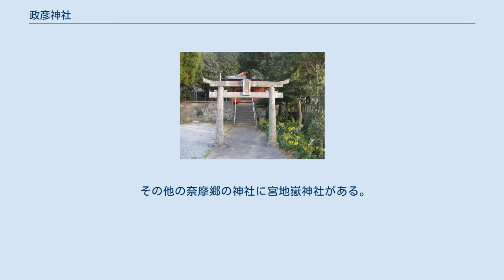政彦神社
政彦神社（まさひこじんじゃ）は、長崎県新上五島町奈摩郷（なまごう）に鎮座する神社である。
 天津児屋根命を主祭神に祀る。
 境内社・事代主神社 創建は承元3年（1209年）。
藤原通高公によって、藤原氏の始祖である「天津児屋根命」の神霊を勧請し、政彦宮として奉祀した。
 社殿 藤原通高公は藤原鎌足公の子孫にあたる。
通高公の父親・藤原尋覚公が小値賀島・浦部（中通島）2島の地頭職となり小値賀に来任した。
嫡男・藤原通高公は奈摩郷に居を構え地頭職を継ぎ、次男・次郎家高は隣接する青方郷に住して青方氏を名乗り、後年通高公より地頭職を受け継いだ。
当社は「青方地頭家」と、分家である「奈摩氏」によって藤原始祖神として守護され、両家の祈願社として篤い崇敬を受けた。
後世、藤原氏族の分家に伴い北魚目・曽根に「正彦宮」、椛島・伊富貴郷に「政彦宮」を分霊した。
 当初は郷内別地に鎮座し、弘安元年（1278年）に現在の宮地に奉遷した。
寛政3年（1791年）に稲荷神社を、万延元年（1860年）に金毘羅神社を勧請。
 境内社・軻遇突智、稲荷、八坂、金毘羅神社 明治4年（1871年）12月に村社に列せられ、昭和12年（1937年）に神饌幣帛料供進神社に指定される。
平成21年（2009年）10月24、25日には、御鎮座八百年祭を行う。
 祇園祭、11月27、28日の例祭には上五島神楽が奉納される。
上五島神楽は1981年（昭和56年）に長崎県の無形民俗文化財に単独で指定されていたが、2002年（平成14年）2月12日には「五島神楽」の一つとして国の選択無形民俗文化財に選択され、さらに2016年（平成28年）3月2日に国の重要無形民俗文化財に指定された。
 その他の奈摩郷の神社に宮地嶽神社がある。
 また隣接する青方郷に青方神社が、網上郷に客人神社が、旧新魚目町・似首郷に事代主神社、曽根郷に 正彦神社がある。